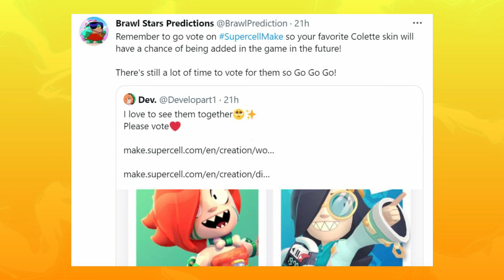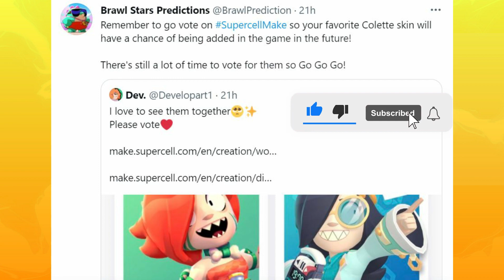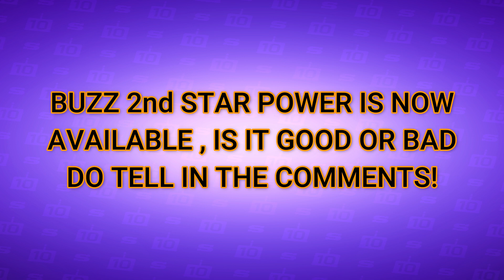NEW GRAPHICS SETTING OPTION(CONCEPT) - SILVER SKIN UNLOCK THRESHOLD - JULY UPDATE - BRAWL STARS NEWS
IN THIS VIDEO WE ARE GOING TO SEE SOME BRAWL STARS NEWS WHICH INCLUDE INFO ABOUT NEW GRAPHICS SETTING OPTION , SILVER SKIN UNLOCK THRESHOLD AND MORE!

0:00 - Intro
0:09 - Main news
2:17 - Outro